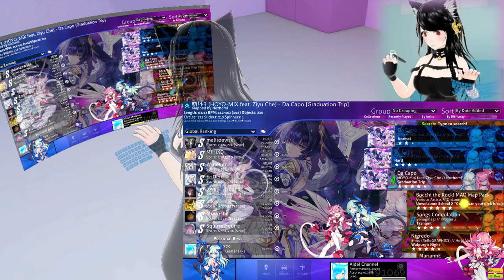Da Capo(Honkai Impact 3rd Theme Song) - osu!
Music title: Da Capo - HOYO-MiX feat. Ziyu Che